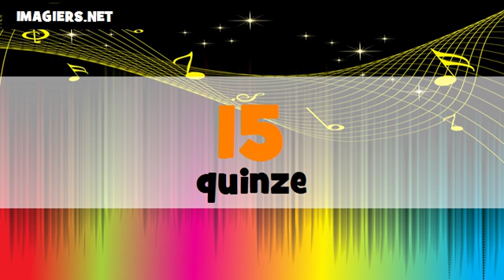تعليم الفرنسية الأرقام من 0 الى 100 # allemand + français